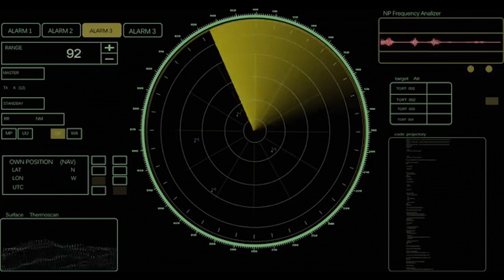Pakistan Air Force Gets Ready TFX KAAN and J35 Stealth Fighter Jets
Pakistan Air Force is Acquiring J-35 and TFX KAAN Fighter Jets

In a significant move to bolster its aerial capabilities, the Pakistan Air Force is acquiring J-35 and TFX KAAN fighter jets. This strategic decision comes amid rising tensions in the region and the need for enhanced regional air superiority. As part of its ongoing modernization efforts, Pakistan aims to integrate advanced 5th generation stealth fighters into its fleet, ensuring that it remains competitive against formidable adversaries like the Indian Air Force and the People's Liberation Army Air Force (PLAAF).

The J-35 fighter jet, developed by China, is a cutting-edge aircraft designed to meet the demands of modern aerial warfare. With its advanced stealth features and superior avionics, the J-35 is poised to become a cornerstone of Pakistan's air defense strategy. This acquisition aligns with Pakistan's goal of enhancing its military capabilities and ensuring that it can effectively counter any threats in the region. The J-35 is not just a fighter jet; it represents a leap forward in Pakistan's defense update and modernization efforts.

On the other hand, the TFX KAAN fighter jet from Turkey is another exciting addition to the Pakistan Air Force's arsenal. The TFX fighter jet is designed to be a multirole aircraft capable of performing various missions, including air-to-air combat and ground attack. With its advanced stealth technology and cutting-edge systems, the KAAN fighter jet is expected to significantly enhance Pakistan's aerial capabilities. The KAAN jet coming to Pakistan is a testament to the growing defense cooperation between Turkey and Pakistan, further solidifying their strategic military developments.

As the PAF prepares to integrate these advanced aircraft, the implications for Pakistan's military landscape are profound. The KAAN stealth jet to Pakistan and the J-35 fighter jet will not only improve the operational readiness of the Pakistan Air Force but also serve as a deterrent against potential aggressors. The PAF purchasing KAAN fighter jets signifies a commitment to maintaining a modern and capable air force that can effectively respond to evolving threats.

In the context of global military advancements, the TFX fighter jet Turkey and the J-35A represent the future of aerial combat. As Pakistan continues to invest in its defense capabilities, the integration of these 5th generation fighter jets will play a crucial role in ensuring national security. The Kaan fighter jet vs F-35 debate highlights the competitive nature of modern military aviation, with both aircraft offering unique advantages.

The Pakistan Air Force is not only focused on acquiring new aircraft but also on enhancing its overall operational capabilities. The introduction of the Kaan fighter jet engine and the advanced systems of the J-35 will provide the PAF with the tools necessary to maintain air superiority in a rapidly changing geopolitical landscape.

In conclusion, the Pakistan Air Force is acquiring J-35 and TFX KAAN fighter jets as part of its strategic military developments. This move underscores Pakistan's commitment to modernizing its air force and ensuring that it remains a formidable player in the region. As the situation evolves, the implications for Pakistan's defense and aerospace sectors will be significant, marking a new era in Pakistani fighter jet capabilities.

Pakistan's Game-Changing Stealth Fighters: TFX-KAAN & J-35A by Facts 360

OUTLINE:

00:00:00 Introduction
00:00:59 The Need for Advanced Stealth Fighters in Pakistan
00:01:59 Turkey’s Answer to the F-35
00:03:18 China’s Carrier-Based Stealth Fighter
00:04:28 A Crossroads for Pakistani Air Power